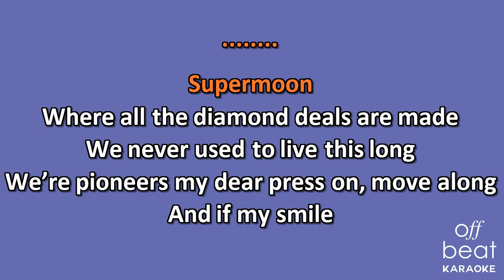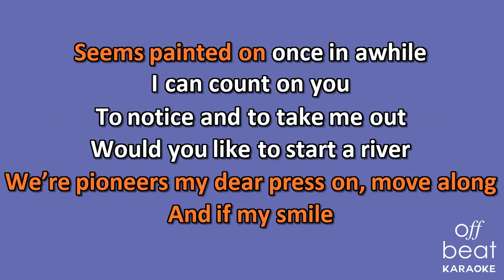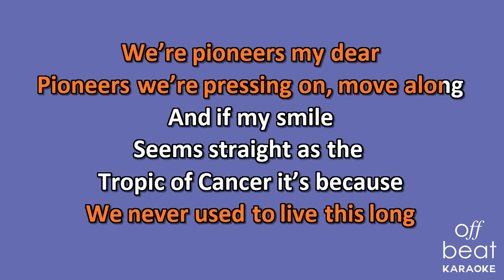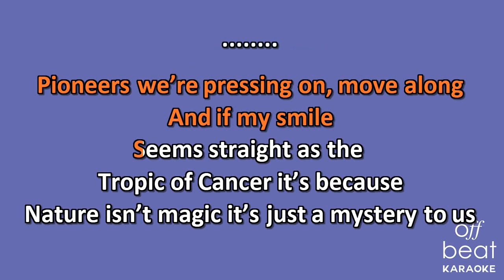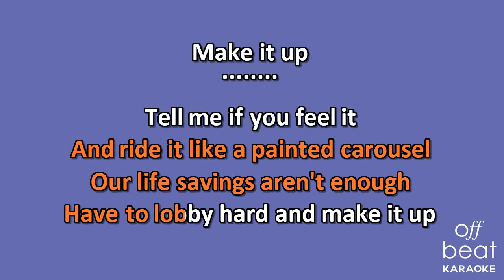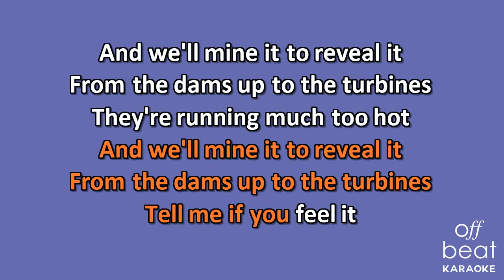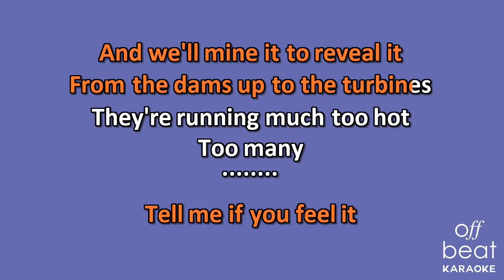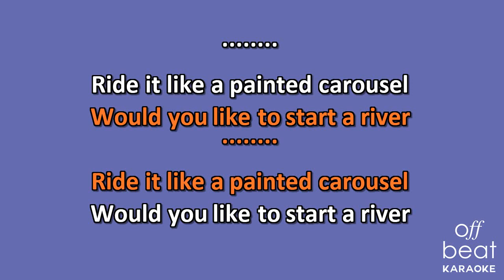Case Lang Veirs - Supermoon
Karaoke version of the song "Supermoon" by the joint venture case/lang/veirs featuring Neko Case, K.D. Lang, and Laura Veirs off their 2018 self-titled album.